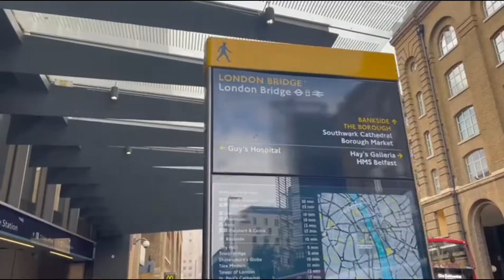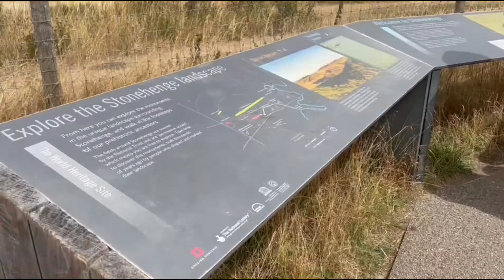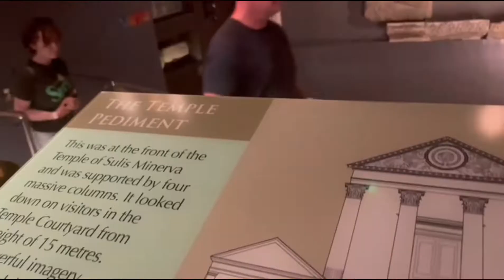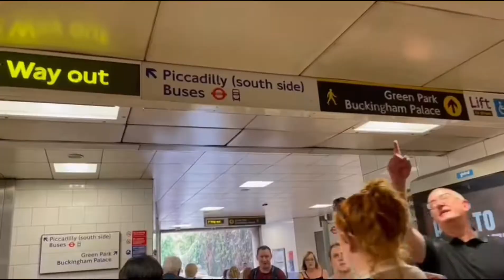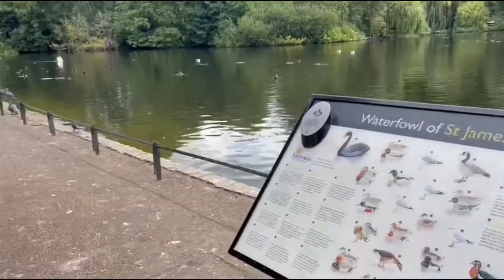Quick Escape to London.Windsor.Stonehenge.Bath.NottingHill 🏴󠁧󠁢󠁥󠁮󠁧󠁿🇬🇧